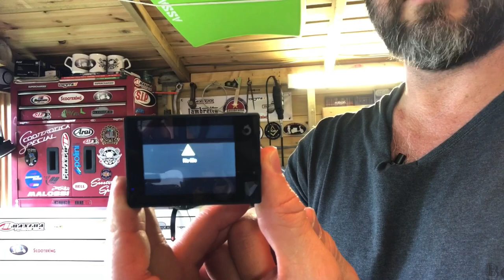Cheapest & Best 4K MotoVlog ActionCam Setup - DragonTouch Vespa Lambretta Scooter Vlog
At this price, I really didn't expect very much, but the DragonTouch 4k action-cam has impressed! After failed outings, trying to strap my mobile phone to the scooter and generating terrible footage, this little box of tricks has really made a huge difference to my MotoVlog. Here's the official spec:

Amazon links to further resources…

Vlog equipment:
Dragon Touch 4K Action Camera
GoPro HERO8 Black Bundle

Suggested reading:
The Complete Spanner's Manual: Lambretta Scooters
Haynes VESPA Service & Repair Manual
Haynes Vespa Scooters 1959 – 1978
Two-stroke Performance Tuning
Motorcycle Tuning: Two-Stroke

Oil:
Castrol A747 Racing Oil
Castrol ‘Power 1’ Two-stroke oil

Parts:
Supergrip Lambretta 5 Plate Clutch Kit & Springs
Lambretta Adjustable Rear Shock Absorber
Lambretta Viton Engine Oil Seal Kit
Vespa PX/PE/T5 Viton Oil Seal Kit

Security:
Oxford OF802 Monster Chain & Lock 1.5m
Oxford OF178 GP Chain Lock
Oxford Products OF34 Disc Lock

Cleaning:
Muc-Off Clean, Protect & Lube Kit
Muc-Off Cleaner, 1 Litre
WD-40 Degreaser 500ml
WD-40 OIL 450ml

Tools:
Syphon pump kit
5l Fuel Can
Flexible funnel
Home hobby compressor
Sealey 14 Drawer Topchest and Rollcab Combo with 239 Pcs Tool Kit
Gunson timing light